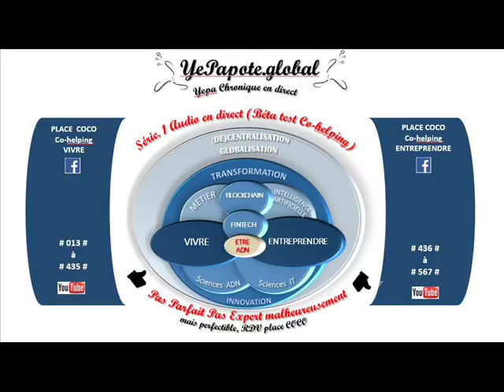#372# Intelligence Emotionnelle et confiance en soi ? La vie pourrait être si simple ?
MISS YEPAPOTE ?